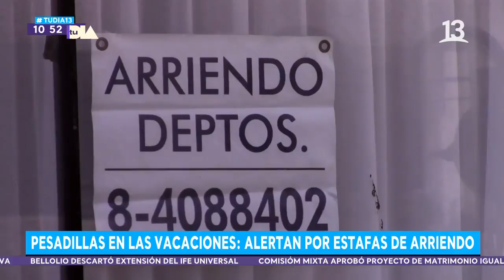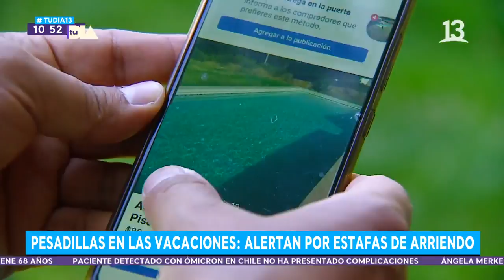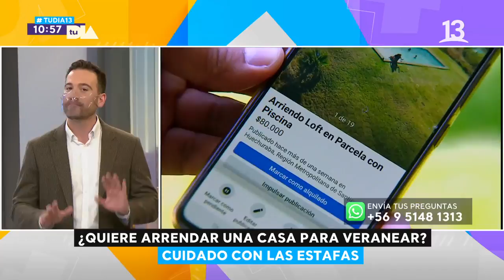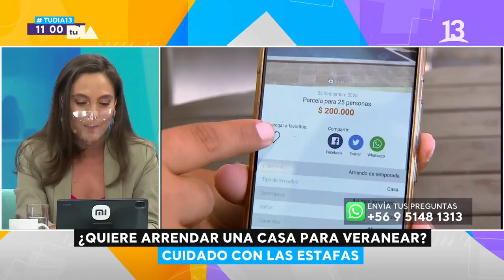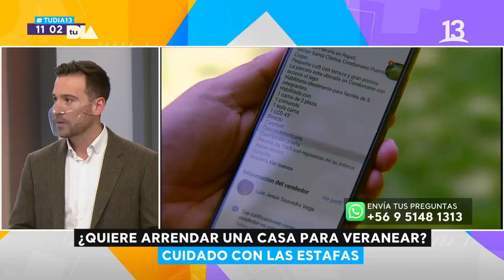Pesadilla en las vacaciones: Alertan por estafas en arriendos. Tu Día, Canal 13.